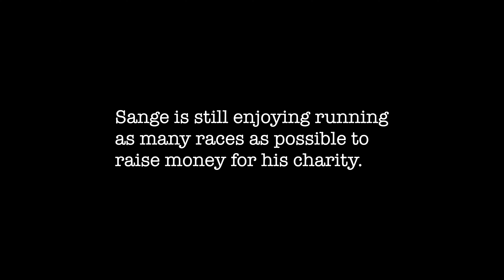Fund Run｜Inspiring Adventurer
Sange Sherpa is from a remote village in Nepal, who has been doing trail running and raising money to build a school in his village and helping poor children there. We followed him in a 100 KM trail run race on a high mountain in the Alps.